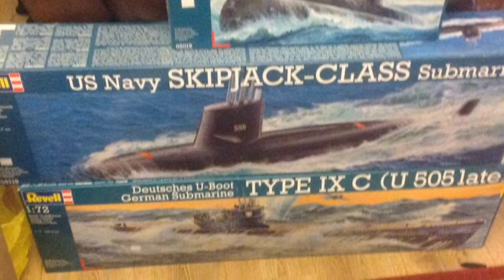Sub box trailer